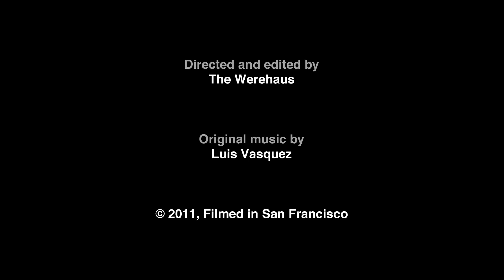Incase Headphones: Behind the Design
Markus Diebel, VP of Design and Chris Robinette, VP of Product discuss our approach to headphone design and development.

The premiere Incase Audio line of headphones represents our continuing commitment to create an enhanced user experience, by providing mobile device users with a higher level of functionality, accurate sound and minimal design. This is embodied by our unique approach to design and engineering that we call Sound Design.